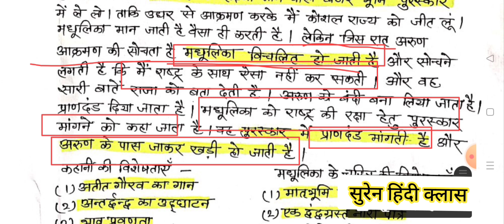पुरस्कार कहानी / जयशंकर प्रसाद/कथानक/सारांश/ पात्र चरित्र चित्रण/RPSC first grade hindi by सुरेन सर